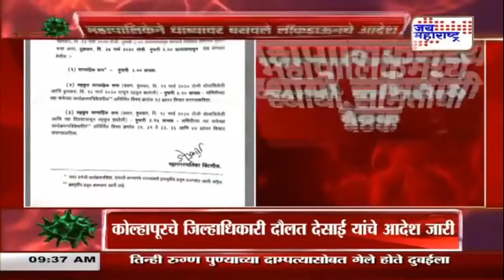मुंबई महापालिकेने केले लॉकडाऊनचे उल्लंघन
Mumbai municipal corporation violates lockdown लेटेस्ट न्यूज व्हिडीओज् पाहाण्यासाठी...सबस्क्राईब करा आमचा यूट्युब चॅनेल...